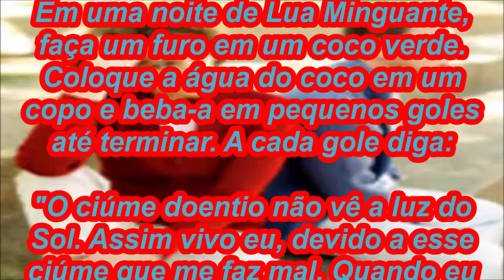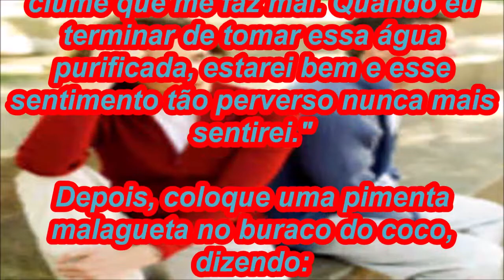Simpatia para deixar de ser ciumentoa